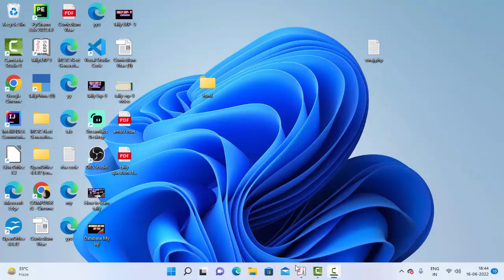Cr Dr problems in Tally ERP-9@COMPUTEREXCELSOLUTION